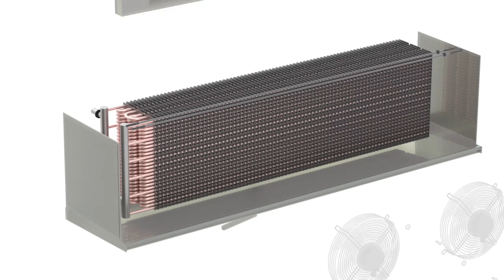Verdamper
Visualisierungen von technischen Produkten | Produktvisualisierungen| Animierte Erklärvideos | 3D-Visualisierung